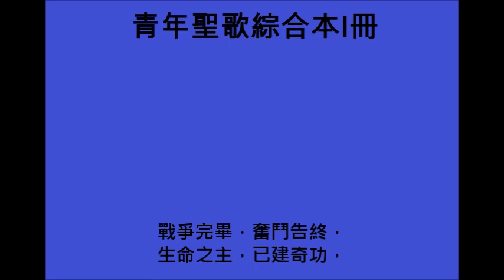(青年聖歌綜合本I冊099首)哈利路亞[Alleluia]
(青年聖歌綜合本I冊099首)

哈利路亞！哈利路亞！哈利路亞！

戰爭完畢，奮鬥告終，生命之主，已建奇功，
凱歌高唱，聲震天空；哈利路亞！

死亡權勢，久已猖狂，基督得勝，消滅鋒鋩，
齊來歡呼，快樂歌唱；哈利路亞！

The strife is over, the battle done; The victory of life is won;
The song of triumph has begun, Alleluia!

The powers of death have done their worst, But Christ their legions hath dispersed;
Let shouts of holy joy outburst, Alleluia!